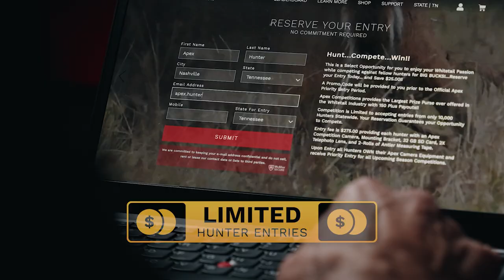Turkey Hunter - Season 5, Episode 5 - "Xodus Rios, Part 2"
The Turkey Hunter Crew finishes their Texas Turkey Tour fill filled tags for all. Lamar and Moses take a closer look at what all the Xodus Project is up to.

The Xodus Project is a non-profit organization focused on inspiring growth within the church for our youth by providing opportunities to unplug and have meaningful, authentic experiences in God's great outdoors.